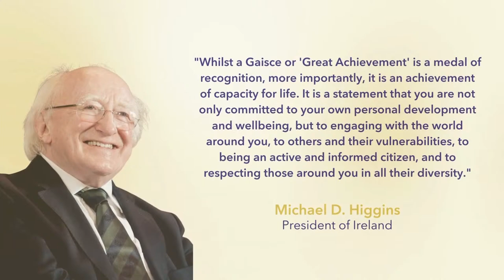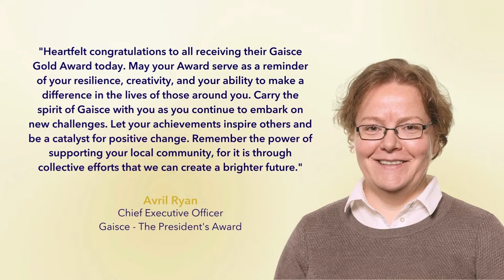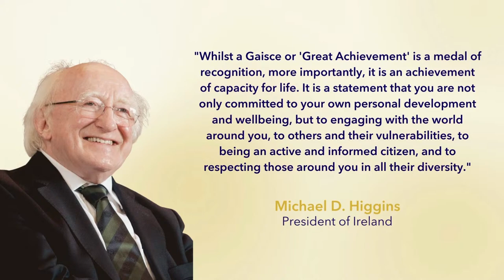Livestream - Gaisce Gold Award Ceremony 2023 with the President of Ireland (July 7th 2023)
Welcome to the livestream of the highly anticipated Gaisce - The President's Award Gold Award Ceremony! We are thrilled to have you here, celebrating with us from all corners of the world. This event holds immense significance for us as we honour and recognise the incredible achievements of our Gold Awardees.

On July 7th at 2:30pm, we invite you to tune in to this special broadcast live from Áras an Uachtaráin, the official residence of the President of Ireland, Michael D. Higgins. Prepare to witness the President himself presenting the prestigious Gold Awards to the outstanding participants who have successfully completed the Gaisce program.

Gaisce is an initiative that empowers young people in Ireland to challenge themselves, learn new skills, engage in community service, and push their limits. It encourages personal development and growth, fostering leadership qualities, resilience, and a commitment to making a positive impact in society. The Gold Award is the highest achievement within the Gaisce program, and it represents a remarkable dedication to personal excellence and the betterment of communities.

We extend our heartfelt gratitude to each and every one of you for joining us in this joyous celebration. Your support and presence from all over Ireland, and beyond, truly makes this event special. Together, let us applaud the remarkable accomplishments of our Gold Awardees and be inspired by their dedication and commitment.

If you encounter any technical issues during the livestream, please try refreshing the page or checking your internet connection. We want to ensure that everyone has the opportunity to witness this incredible event. The livestream will be available after the event on YouTube.

Thank you for being part of the Gaisce - The President's Award Gold Award Ceremony. We look forward to sharing this memorable occasion with you and celebrating the remarkable accomplishments of our Gold Awardees. Together, let's inspire a new generation of changemakers!